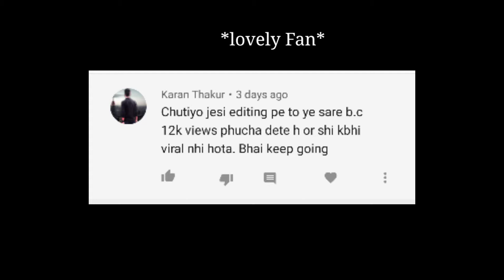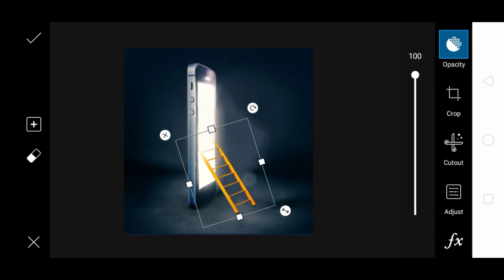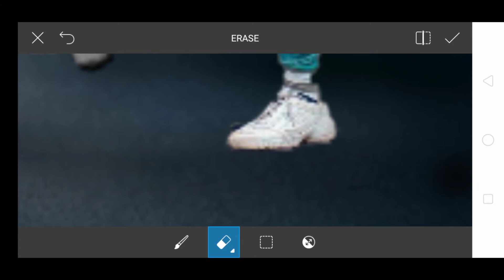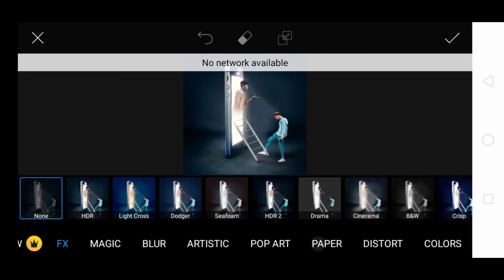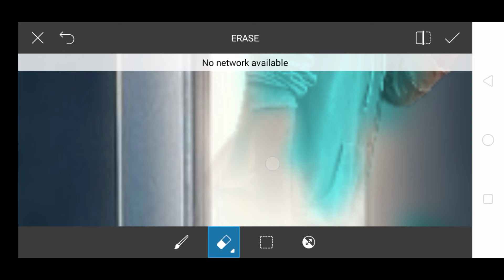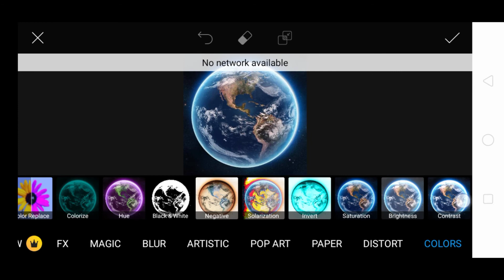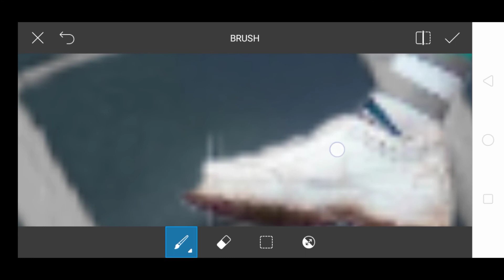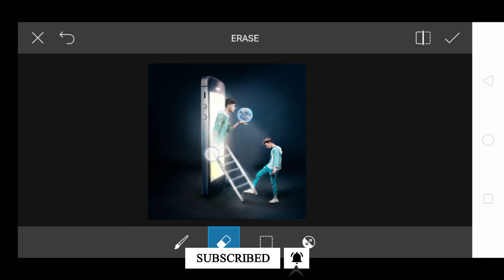Mobile Phone & Internet Addicted Concept Artwork Picsart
vijay mahar mobile phone editing
mobile phone editing tutorial
mobile phone picsart editing
instagram falying like
instagram photo editing tutorial
picsart 3d instagram viral photo editing tutorial instagram viral photo editing tutorial lightroom + picsart
Professional Editing Tricks in PicsAt
1) picsart editing
2) picsart editing tutorial
3) picsart tutorial
4) lightroom tutorial 2020
5) lightroom editing 2020
6) lightroom tutorials for beginners
7) lightroom editing tips
8) lightroom tutorial new 2020
9) lightroom mobile tutorial
10) picsart editing tutorial 2020
11) lightroom tutorial 2020
12) picsart manipulation
13) cb editing in picsart
14) picsart cb backgrounds
15) picsart editing manipulation 2020
16) new picsart editing 2020
17) picsart
18) new editing
19) picsart new editing 2020 cb
20) picsart editing tutorial 2020